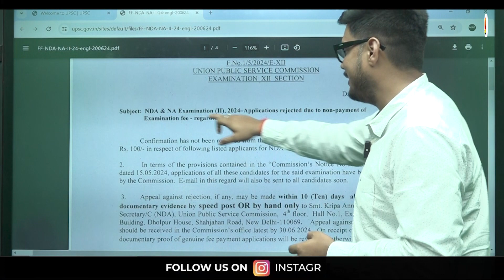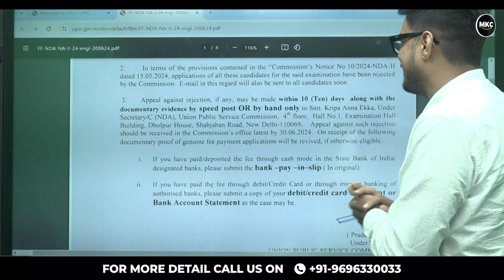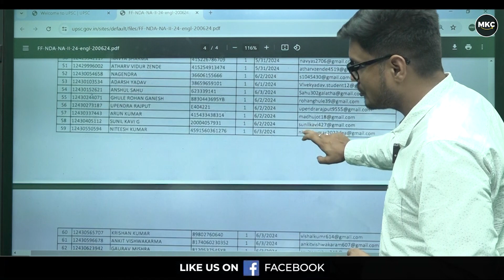NDA Form Reject😱 UPSC Rejected NDA 2 2024 Application Form | What can you do? | MKC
NDA Form Rejected 😱 UPSC Rejected NDA 2 2024 Application Form | What Can You Do? | Important Update for NDA Aspirants By Saurabh Sir | MKC

Has your NDA 2 2024 application form been rejected by UPSC? Don't panic! In this video, Saurabh Sir provides crucial information and guidance for aspirants facing this issue. Learn the common reasons for application rejections and the steps you can take to address them.

Join MKC as Saurabh Sir discusses:
- Detailed explanations of possible mistakes in the application process.
- Solutions and corrective actions you can take if your form is rejected.
- Important tips to ensure your application is accepted in future attempts.

Stay informed and prepared with expert advice to avoid any setbacks in your NDA preparation journey.

Register for 👇
Offline Classroom OR Online Classroom Course